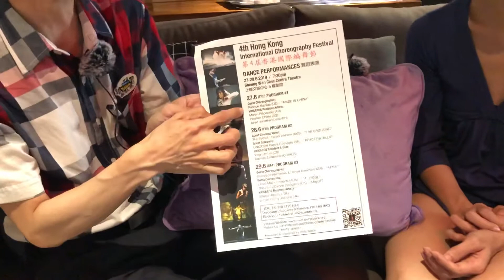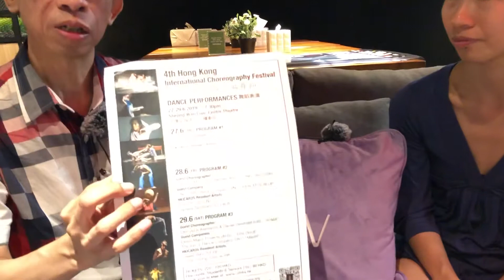Artist Interview with Choreographer Peishan Chiew (Singapore) • 星加坡編舞Peishan Chiew 專訪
The 4th Hong Kong International Choreography Festival 第四屆香港國際編舞節

Artist Interview with Choreographer Peishan Chiew (Singapore)
星加坡編舞 Peishan Chiew 專訪

@Hotel Sáv 逸酒店

演岀場地：‪上環文娛中心5樓‬劇場
Venue : Sheung Wan Civil Center Theatre
27～29 June 2019 (‪19:30‬)
(Student Seniors: $110～/$60～)

❖Acknowledgement :
Mr. Vangelis Legakis
❖鳴謝：梵天宇先生